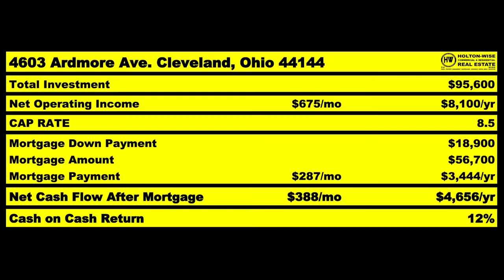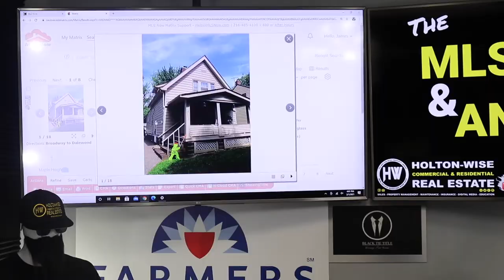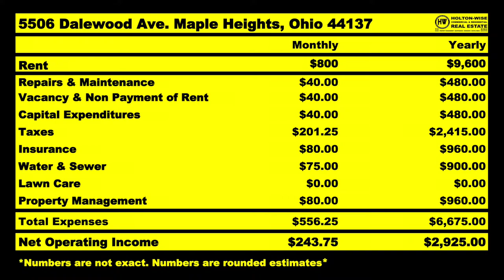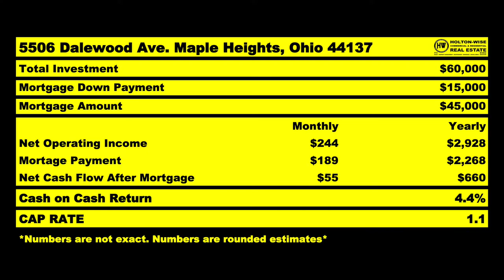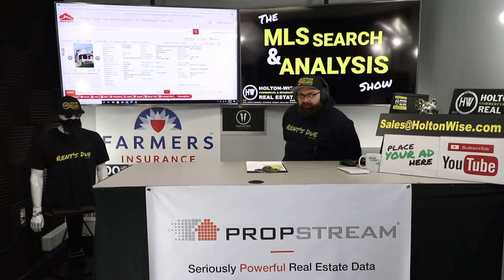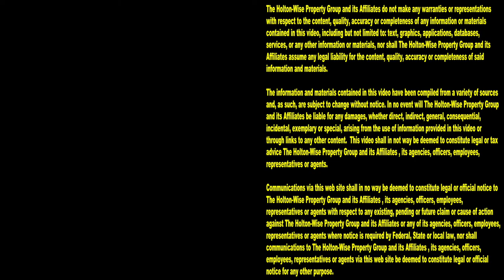GENIUS Way You Can Invest Out of State with EQUITY | MLS Search & Analysis 435 - 5506 Dalewood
Turnkey real estate investing isn't the only way real estate investors can invest out of state. Believe it or not you can be a long distance landlord and still buy deeply discounted properties from motivated sellers. In the 435th episode of The MLS Search & Analysis Show James Wise is helping a rental property investor from Utah named Aaron buy a cheap property with equity. The reason James believes he can help this out of town investor get equity when he buys this rental property has to do with the fact that this property is being poorly managed.

📺 HELPFUL RESOURCES
Holton-Wise FAQ